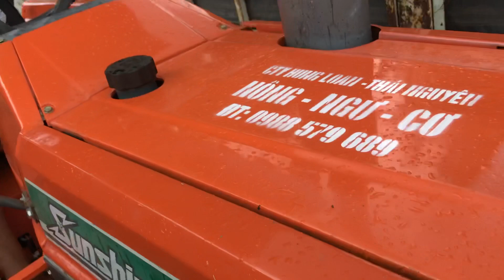CTY HÙNG LOAN - Xuất máy KUBOTA L1-22DT ĐC kho: TL 269 Trại Cau - Đồng Hỷ - Thái Nguyên ☎️0988579689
CTY HÙNG LOAN - Thái Nguyên
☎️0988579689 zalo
Đc: TT Trại Cau - Đồng Hỷ - Thái Nguyên